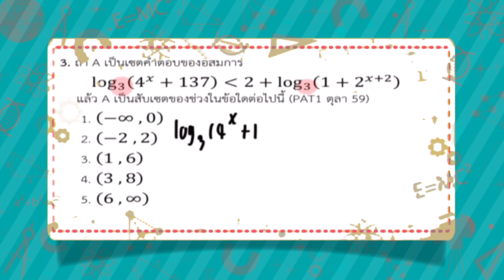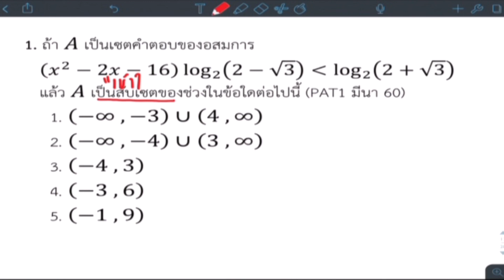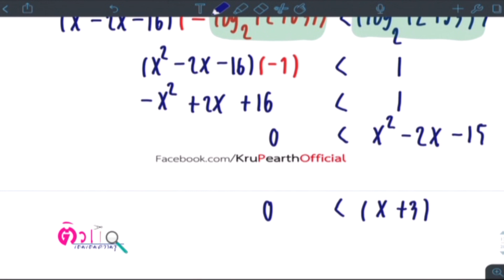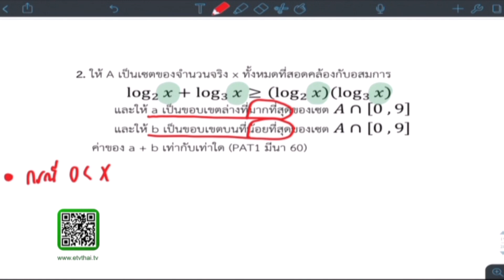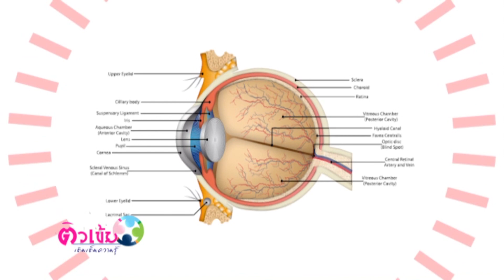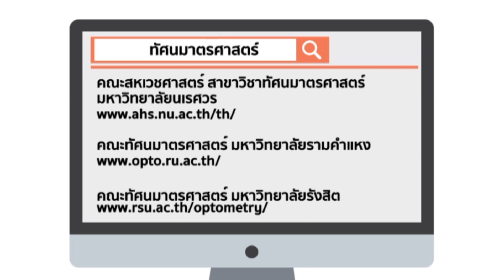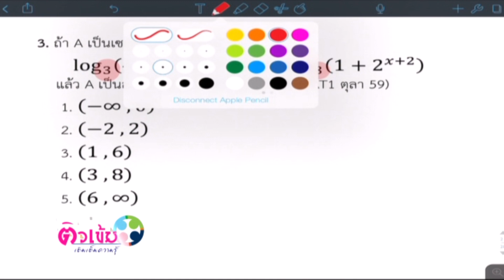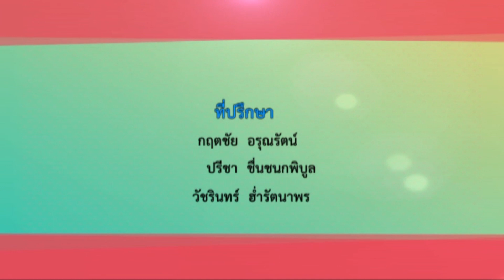ติวเข้มเติมเต็มความรู้ วิชา คณิตศาสตร์ 2 ออกอากาศ 26 ส.ค. 61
รายการ ติวเข้มเติมเต็มความรู้
วิชา คณิตศาสตร์
วิทยากร อ.ธนาวัฒน์ เอี่ยมอำไพ (ครูพี่เอิร์ท)
ออกอากาศ 26 ส.ค. 61